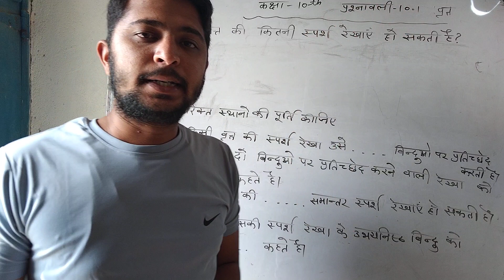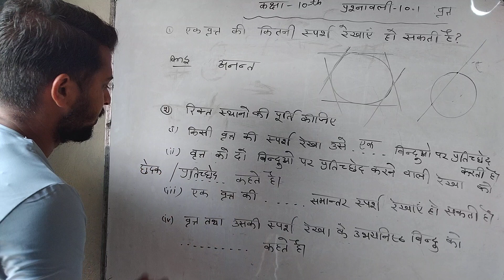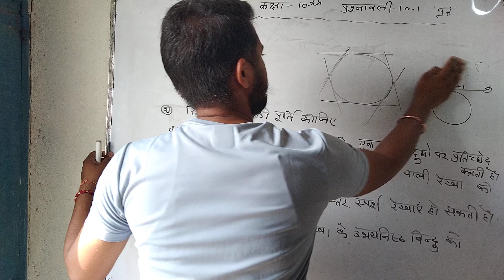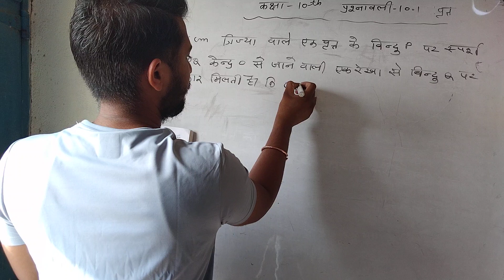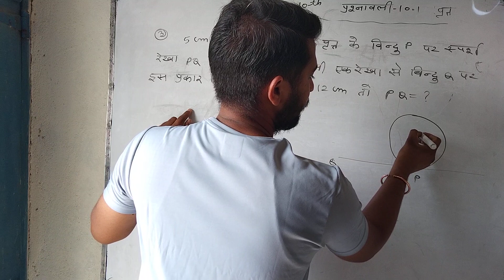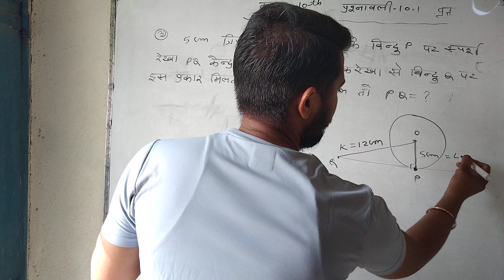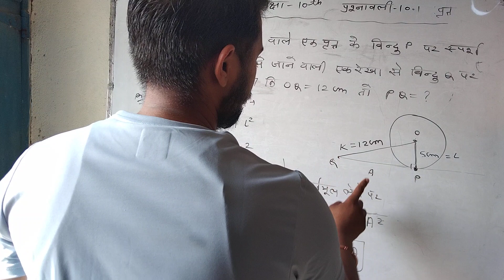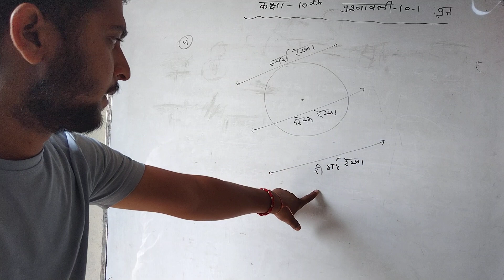class 10th math's exercise 10.1 ka solution by srj sir